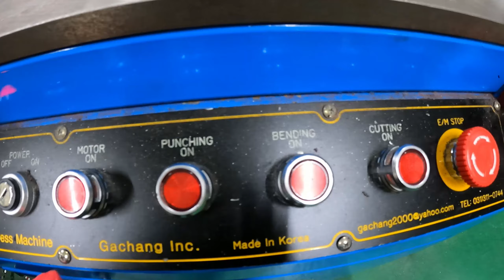vlog11 l buhay ofw l South Korea l TRABAHO KO SA LOOB NG FACTORY